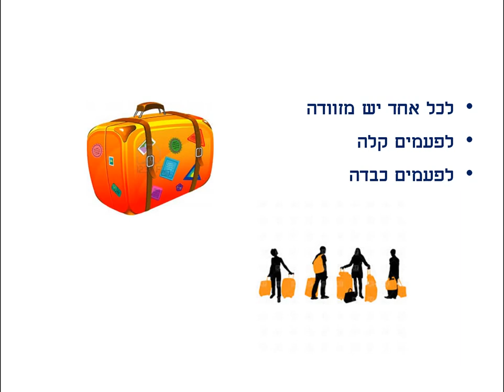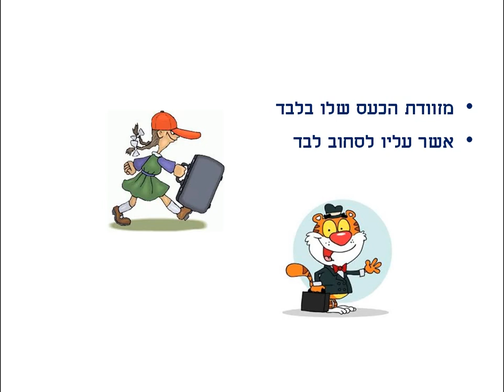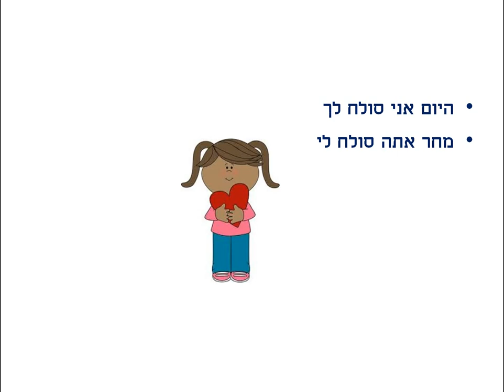לדעת לסלוח סיפור ילדים כתבה: ריקי זקן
בוא ונסלח האחד לשני
סיפור ילדים